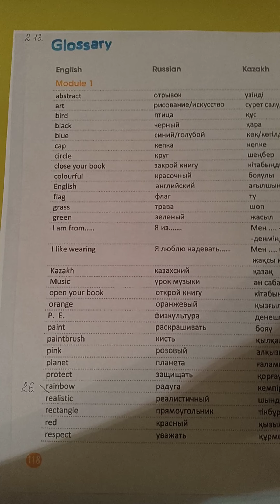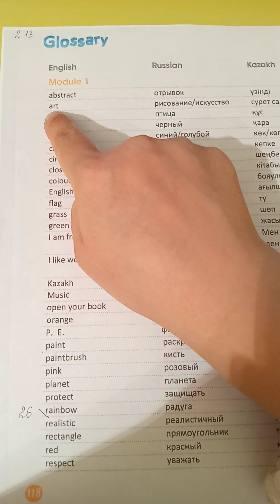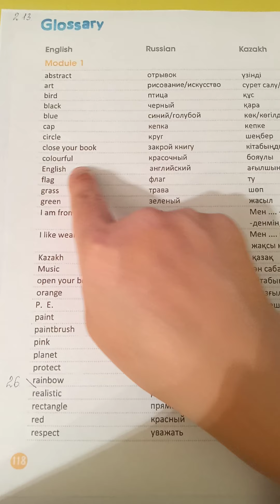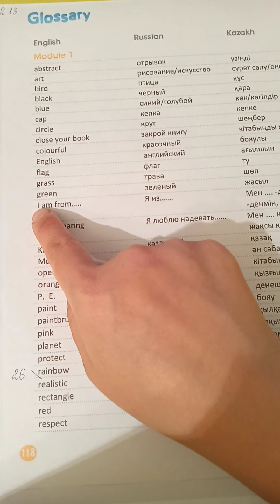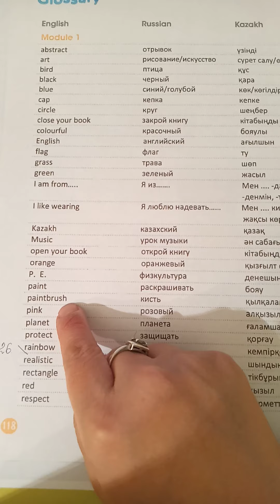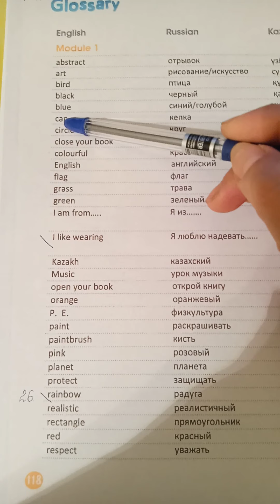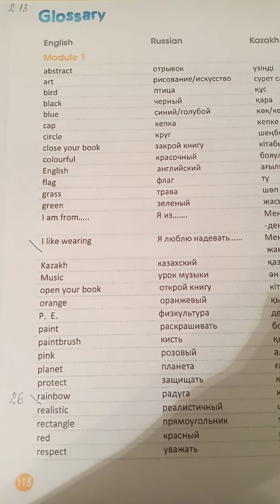2.13 Урок английского языка